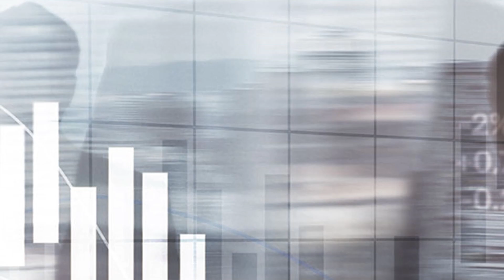IMGA Podcasts: 4º Episódio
4º Podcast IMGA – Outubro 2022
Interlocutor: Rui Machado - Director de Investimento
Convidado: Ana Luísa Aguiar - Gestora de fundos no Departamento de Taxas de Juro e uma das pessoas responsáveis pela análise ESG na IMGA.
Tema: Impacto das políticas relativas à economia sustentável (ESG) nos investimentos financeiros.